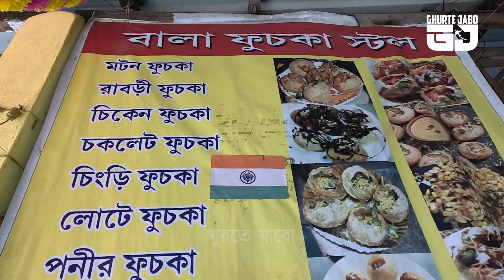গঙ্গায় একমাত্র নৌকো বাইচ প্রতিযোগিতা, লক্ষ লক্ষ টাকা পুরস্কার | Fuchkagram Noka baich competition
Fuchkagram | Nouka baich | Nouka baich khela | Fuchka gram | One day tour | Shahid pally | Onedaytour | Day outing | Dayouting | Onedaytrip | One day trip | Fuchka | Near kolkata | Weekend tour | Weekendtour | Oneday holiday destination | Enjoy oneday | Ghurte jabo
পথনির্দেশ :-  শেয়ালদহ স্টেশন থেকে কৃষ্ণনগর, রানাঘাট, গেঁদে, কল্যাণী, শান্তিপুর, যে কোনো লোকাল ট্রেন ধরে কাঁচরাপাড়া তে নামুন। সেখান থেকে টোটো করে শহীদ পল্লী বা ফুচ্কাগ্রাম চলে আসুন। অথবা আপনি কাঁচরাপাড়া নেমে টোটো ধরে বাগমোর, তারপর সেখান থেকে শহীদ পল্লী বা ফুচ্কাগ্রাম। আর বাসে আসতে গেলে বারাকপুর চলে আসুন। তারপর সেখান থেকে ৮৫ নম্বর বাসে করে বাগমোর চলে আসুন।